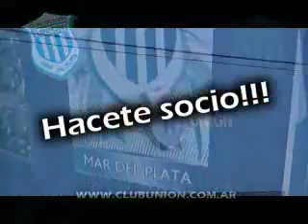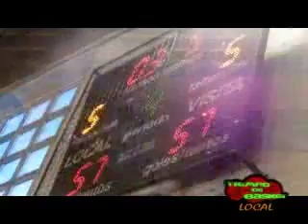Tiempo de Basket local 23-12-2014